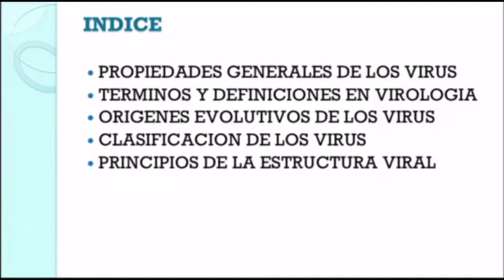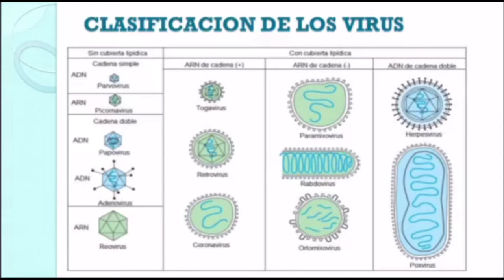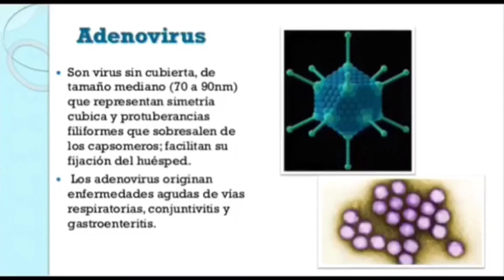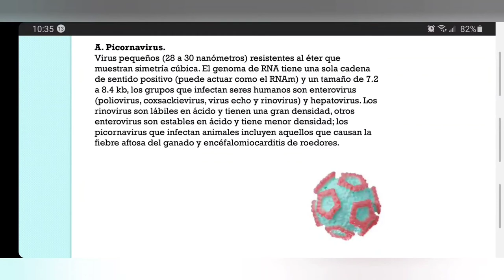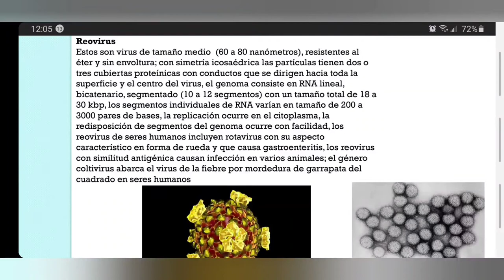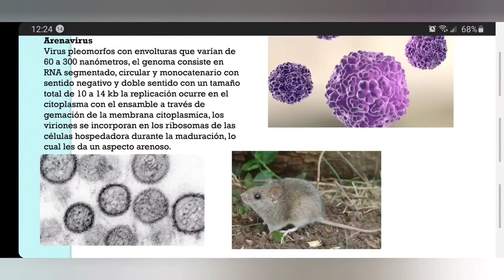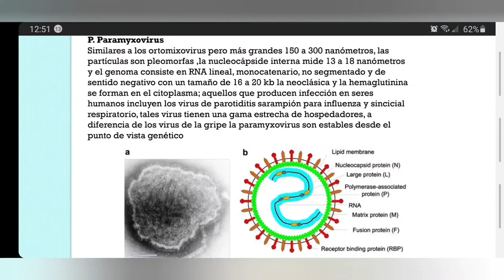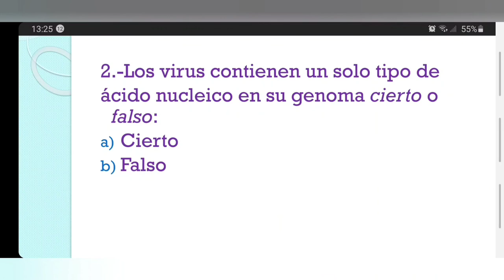CAP. 29 Propiedades Generales de los virus, origen y clasificación.